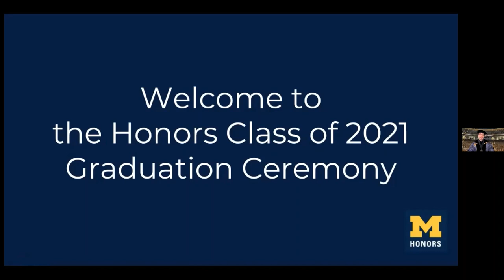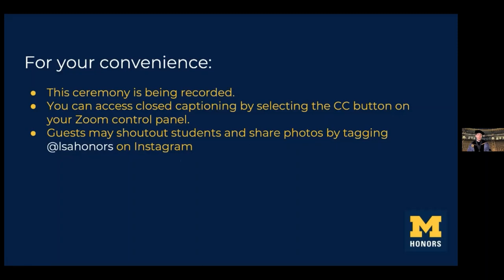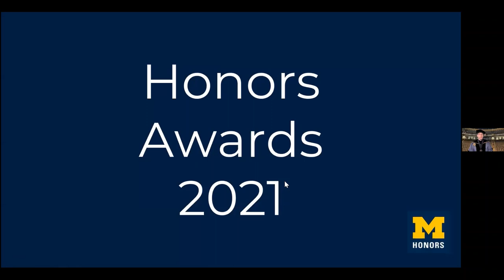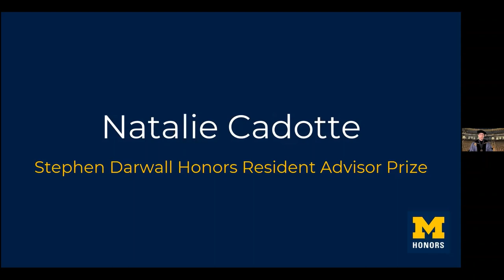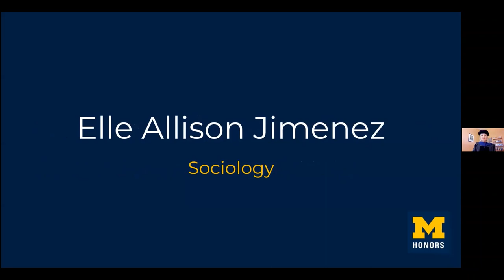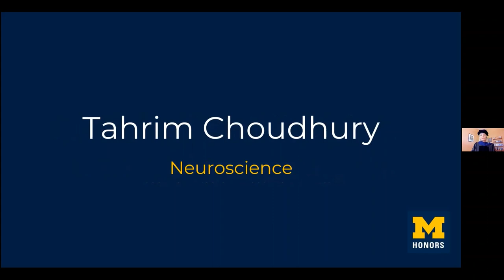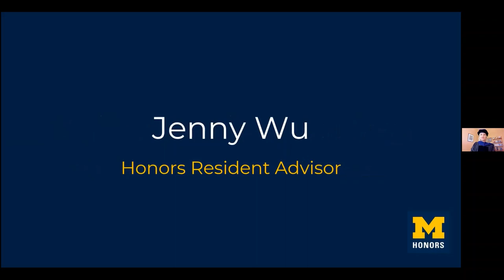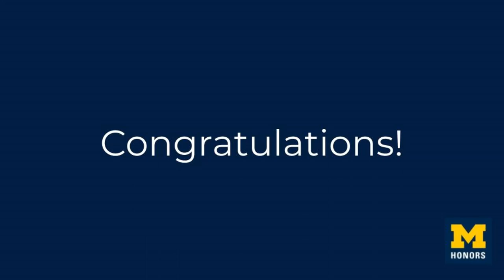Honors Class of 2021 Graduation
Recorded on 4/29/21. Please note that the Senior Slideshow (mentioned) is not included in this video for privacy protection.